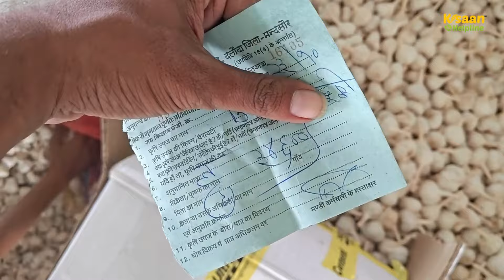23 अक्टूबर 2024 दलौदा मंडी से आज का लहसुन का भाव | Daloda Mandi Lahsun Ka Bhav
23 अक्टूबर 2024 दलौदा मंडी से आज का लहसुन का भाव | Daloda Mandi Lahsun Ka Bhav

23 अक्टूबर 2024 दलौदा मंडी भाव
आवक आज शानदार रही
फिर भी बाजार में तेजी
देसी लहसुन 34600 बिका

mandi ke bhav
lahsun bhav
kisan mandi bhav channel
kisan mandi bhav
kisan helpline
daloda uti lahsun bhav
daloda mandi lahsun ka bhav aaj ka
dalauda mandi bhav update
लहसुन के भाव
ooty garlic price today
new uti lahsun bhav
uti lahsun ki kheti
ooty lahsun ki kheti
ooty lahsun ka bhav
ऊटी लहसुन का भाव
uti lahsun ka bhav today
uti lahsun ka bhav
daloda mandi uti lahsun bhav today